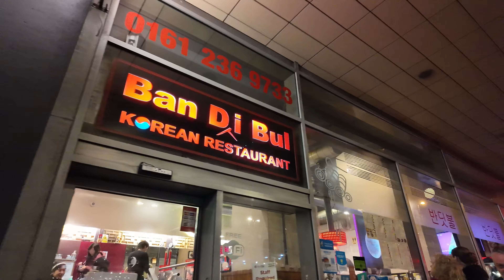Manchester Night Walk 4K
Experience the vibrant pulse of Manchester come alive in this captivating 4K night walk. As the sun sets, the city transforms into a mesmerizing tapestry of lights and shadows, offering a unique perspective of its bustling streets. Follow along as we embark on a nocturnal journey through iconic landmarks and hidden gems, each corner revealing a new story waiting to be discovered. From the historic architecture of Albert Square to the modern allure of MediaCityUK, immerse yourself in the rich cultural tapestry of this dynamic metropolis. Feel the energy of the nightlife as we weave through lively neighborhoods and witness the city's rhythm unfold before your eyes. With every step, experience the eclectic fusion of tradition and innovation that defines Manchester's spirit. Whether you're a local seeking a fresh perspective or a traveler longing to explore from afar, join us on this cinematic excursion through Manchester's nocturnal allure. Let the city lights guide your path as we uncover the essence of Manchester after dark, one captivating frame at a time. So, sit back, relax, and let the beauty of Manchester mesmerize you in stunning 4K resolution. Welcome to Manchester Night Walk, where every moment is an adventure waiting to be captured.